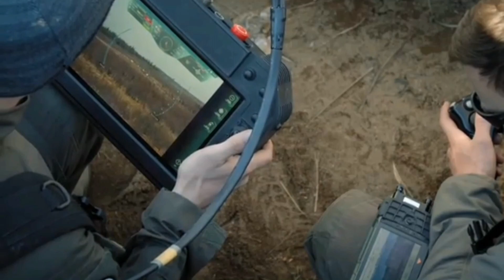THeMIS DRONE tank tempur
THeMIS (Tracked Hybrid Modular Infantry System) merupakan kendaraan tempur
Meski tidak dirancang sebagai kendaraan lapis baja, namun THeMIS dibekali senapan mesin berat